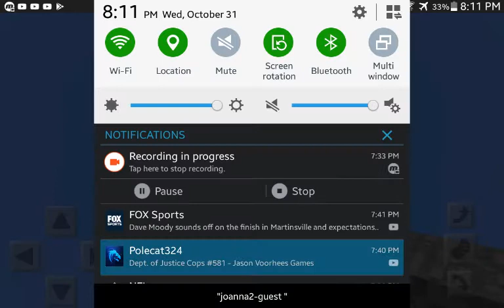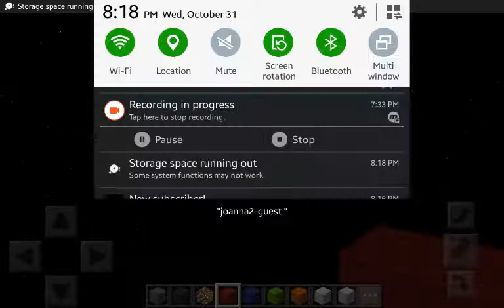Minecraft Let Play Almost finished the garage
We going to finish the garage tomorrow